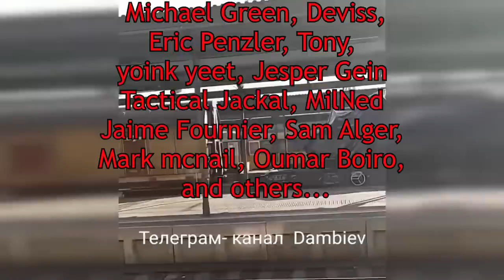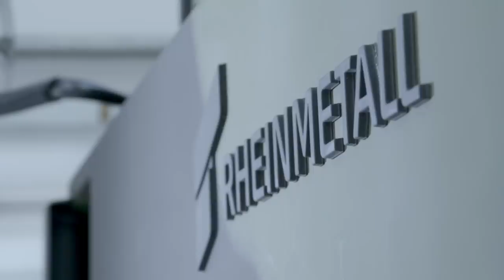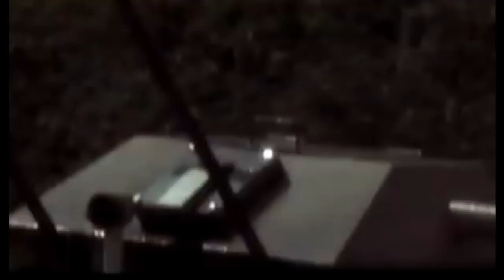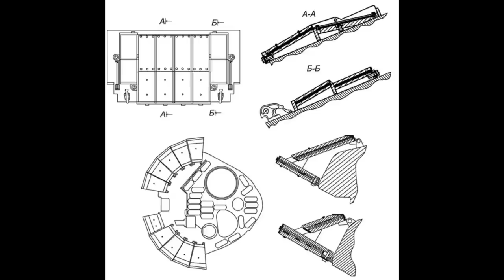The Truth About the M-55S tank and The Ukrainian Deal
Slovenia recently sent 28 M-55S tanks to Ukraine, in exchange for 40 trucks from Germany.
And I couldn’t believe the heaps of misinformation that originated from this, both about the deal itself and the actual M-55S tanks, that is, their technical characteristics.